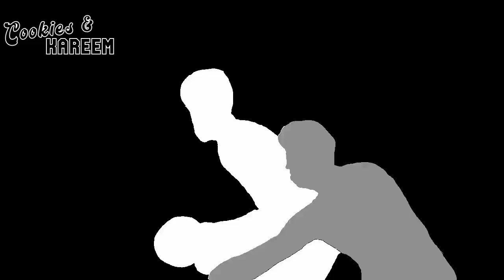Anthony Davis Highlights | Pistons vs. Lakers | 29th Nov 2023